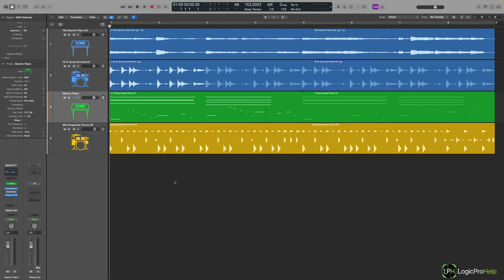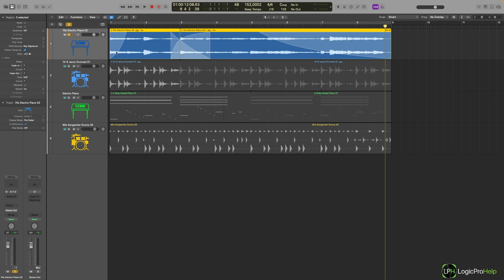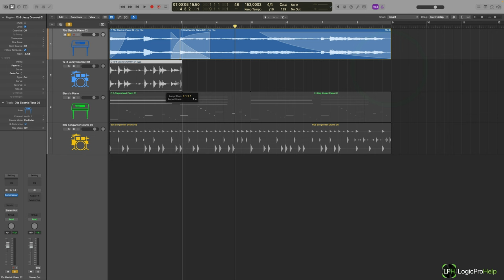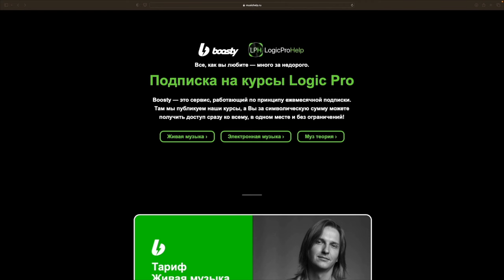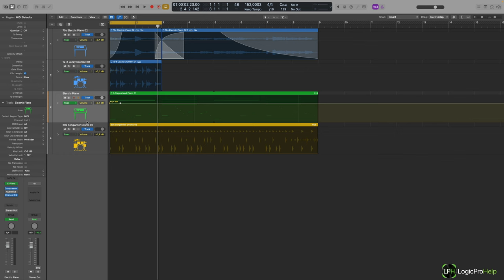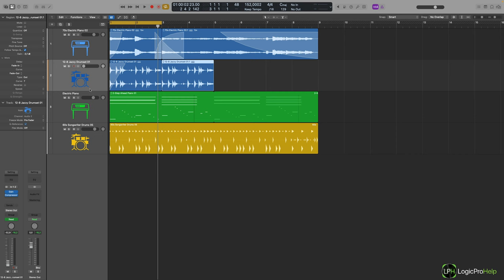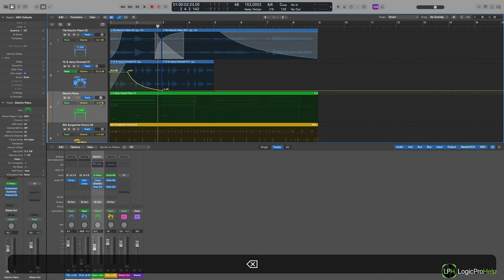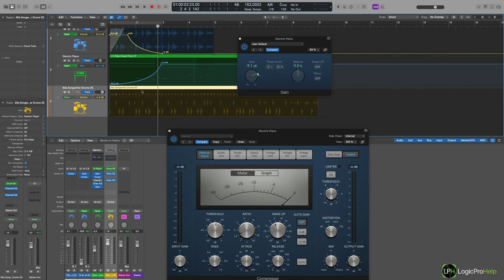Автоматизация или фейд в Logic Pro [Logic Pro Help]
Автоматизация или фейд в Logic Pro